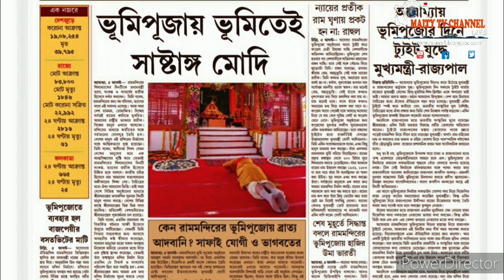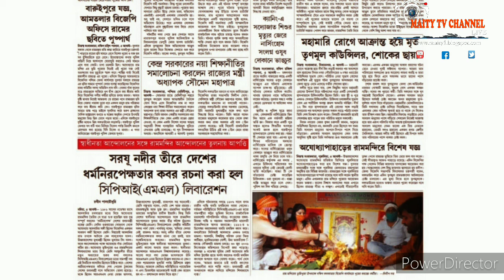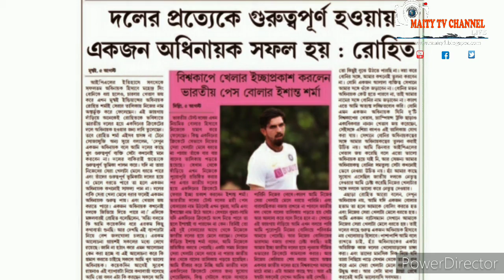6th Aug 20,Flash খবর এক নজরে,Daily Update News,দেশ,জেলা ও স্থানীয় খবর,সবাই দেখুন